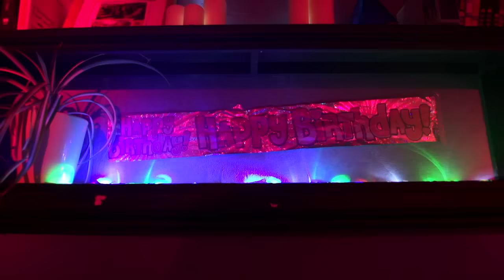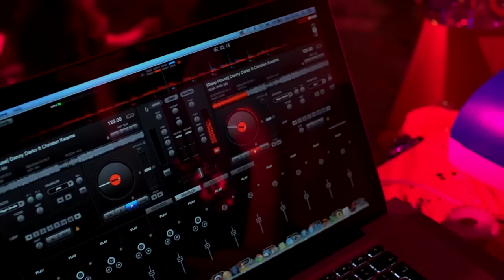Danny Darko - Walk With Me (UK Radio Edit) (Official Video) ft. Christen Kwame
Music video for Walk With Me (UK Radio Edit) ft. Christen Kwame performed by Danny Darko.